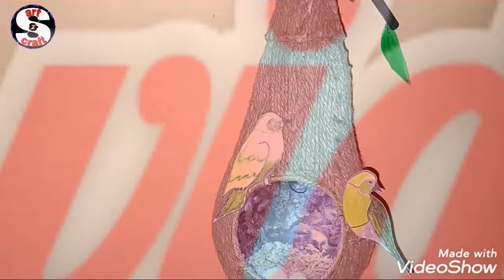DIY jute nest craft idea//jute craft projects//how to make bird house with jute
DIY jute nest craft idea//love bird//how to make bird house with jute

°Balloon...,
° News Paper.
°Glue.
°Jute.
°Colour.